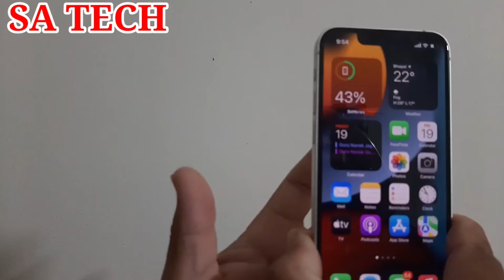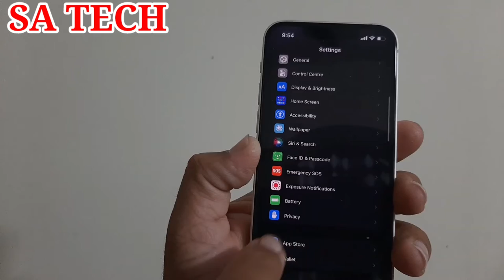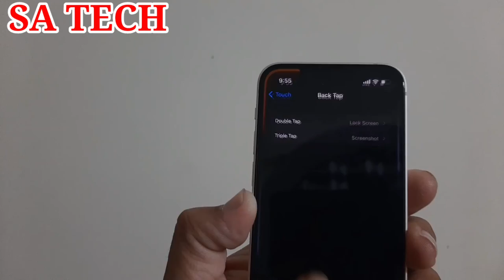How To Enable Back Tap On Iphone,How To Enable Back Tap On Iphone 13 Mini,Enable Back Tap On IOS 15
In this Video I Describe About How to Enable Back Tap On Iphone 13 Mini